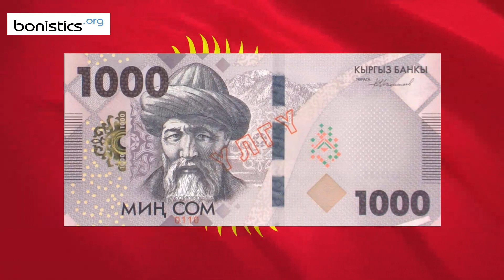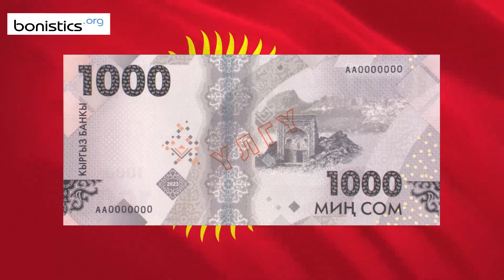NEWS. Kyrgyzstan 200, 500, 1000 som 2023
New Kyrgyzstan Banknotes

Kyrgyzstan 200 som 2023
KG200KGS2023
Currency: Som.
Issuer: National Bank of the Kyrgyz Republic.
Code: KGS.
Banknote size: 138 mm x 66 mm.
Signature: Abdygulov.
Printer: De La Rue.
Material: Paper
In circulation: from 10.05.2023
Date on the banknote: 2023

Kyrgyzstan 500 som 2023
KG500KGS2023
Currency: Som.
Code: KGS.
Banknote size: 144 mm x 68 mm.
Signature: Abdygulov.

Kyrgyzstan 1.000 som 2023
KG1.000KGS2023
Currency: Som.
Code: KGS.
Banknote size: 150 mm x 71 mm.
Signature: Abdygulov.